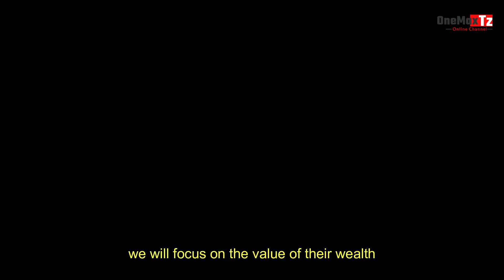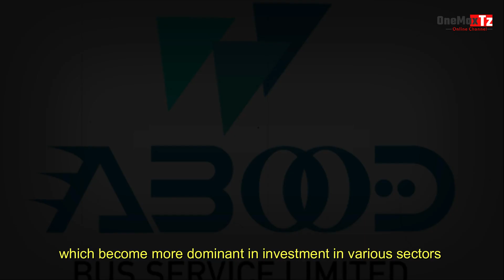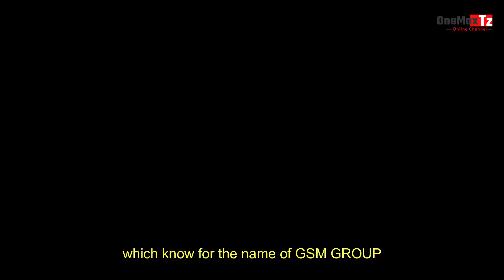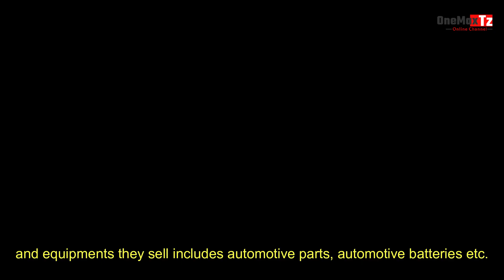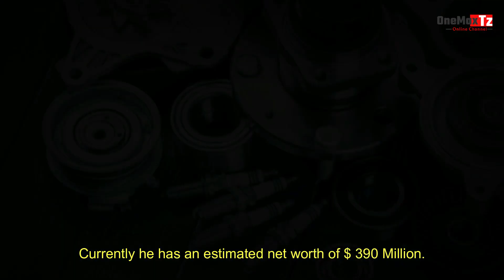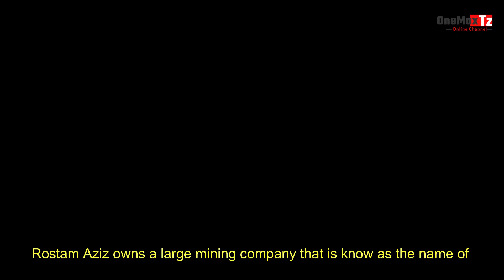TOP 10 YA MABILIONEA WA TANZANIA | HISTORIA ZAO ZA MAFANIKIO NA VYANZO VYA UTAJIRI WAO MKUBWA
Hii ni orodha ya Mabililionea kumi kutoka hapa nchini Tanzania, orodha hii imejumuisha dhamani za utajiri wao kwa hivi sasa vyanzo vya utajiri wao pamoja na historia za maisha yao kwa ufupi. nikukaribishe kutazama orodha hii mwanzo mbaka mwisho.